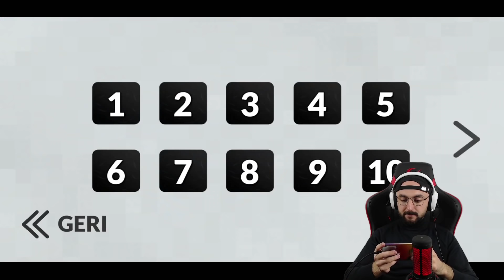Gerçek Polis Arabası Oyunu 3D // Real Police Car Driving Sim - Araba Oyunu İzle - Android Gameplay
Türk Polis ve Araba Oyunu Simülatörü 3D 2021

Diğer oyunlarımızı;

 İyi seyirler.
ArabaMatik

OYUN HAKKINDA

Polis oyunları ve araba oyunları sevenler için harika bir deneyim. %100 Türk yapımı olan bu oyunda amacınız şehrin güvenliğini sağlamaktır.

Silahınızı seçin, polis arabanıza binin ve şehirde devriye atmaya başlayın. Türk polisi olarak huzursuzluk çıkaran kişilere, kavga edenlere ve trafik kazalarına müdahale edin. Polis telsizinizi ve sirenlerinizi açarak diğer polislerle iletişime geçin.

En güzel oyunlar listesinde ilk sıralarda yer alan oyunumuzu hemen ücretsiz olarak indirebilirsiniz. 2019'un en iyi açık dünya simülatörünü oynamaya hazır olun. Amiriniz tarafından size verilen görevleri zamanında yerine getirin. Para kazanın, yeni silahlar ve arabalar satın alın. Polis aracınızı modifiye edin.

Savaş Oyunları diyince ilk akla gelen Türk Polis Oyunu tamamen sizin istekleriniz doğrultusunda tasarlanmış ve tasarlanmaya devam etmektedir. Oyunda gece, gündüz ve yağmurlu olmak üzere 3 farklı bölüm bulunmaktadır. Bu bölümleri garajınızda oyna butonuna basarak oynayabilirsiniz. Araba oyunları sevenler için tasarlanan bu oyun tamamen bedavadır ve hiç bir şekilde oynarken internet gerekmez.

Mükemmel 3D grafiklerle hazırlananan bu oyun bağımlılık yapıcıdır. Polis özel harekat olarak şehirde ki mafyalara, haydutlara ve suçlulara göz açtırtmayın. Şehri kötülerden temizleyin. Vatandaşların güvenliğini sağlayın.

Polis arabasını kontrol etmek için direksiyon veya sağ sol yön tuşlarını kullanabilirsiniz. Ayrıca drift özelliğini açarak arabanızla drift atabilirsiniz.

Oyun özellikleri:
- Türk yapımı.
- Gerçekçi polis arabası.
- İnanılmaz 3D grafikler.
- Farklı kamera seçenekleri (İçten sürüş vs.)
- Siren lambaları
- Korna
- Sol, sağ sinyal verme.
- Polis siren sesleri.
- Şehirde sürüş keyfi.
- Direksiyon, gaz, fren ve vites sistemi.

Eğer bu oyun hoşunuza gittiyse puan verip, yorum yapmayı unutmayın. İyi oyunlar.